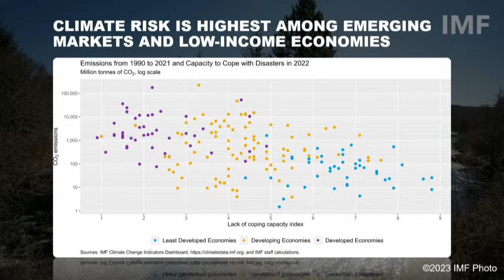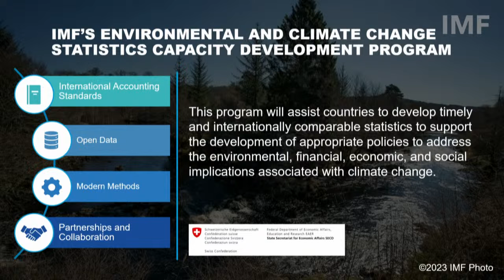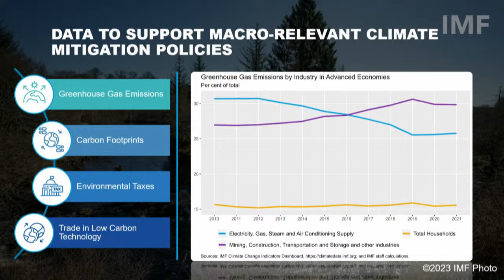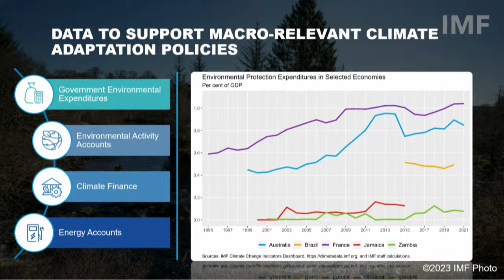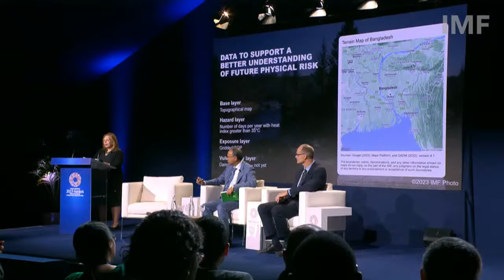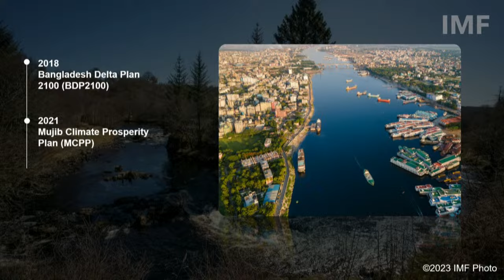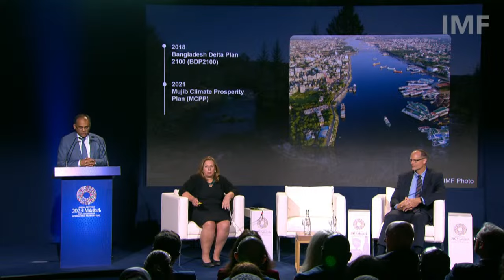Capacity Development Talk on Environmental and Climate Change Statistics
The availability of environmental and climate change statistics is uneven across countries, including among advanced economies. Unfortunately, most low-income and some emerging countries do not have the capacity to develop and disseminate these statistics and capacity development support is needed. The Environmental and Climate Change Statistics Capacity Development Program of the IMF’s Statistics Department (STA) seeks to provide IMF member countries with the tools, resources, and technical capacity to develop a range of environmental and climate change statistics that can inform financial and macroeconomic policies. The program builds on STA’s existing capacity development efforts in the areas of National Accounts, Government Finance Statistics, Balance of Payments Statistics and Monetary and Financial Statistics. The Environmental and Climate Change Statistics Capacity Development Program can be seen as an extension of these programs leveraging many of the concepts, classifications and methods used to produce macroeconomic statistics. This linkage facilitates the use of these data in the development of macroeconomic and financial policy, IMF surveillance and lending, including through the Resilience and Sustainability Trust (RST). The program complements the work being undertaken by other international organizations in this area.